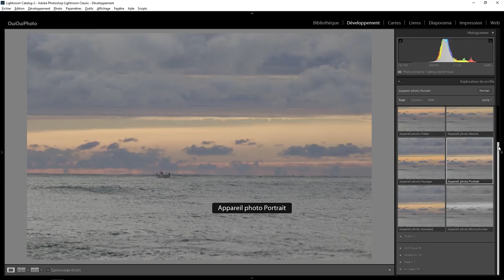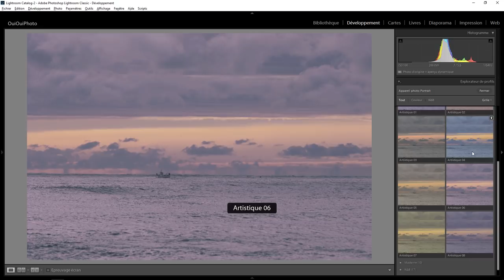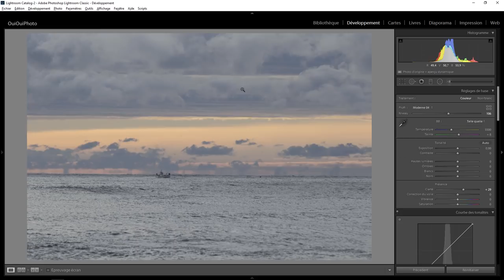Lightroom mais encore 74 - Profils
Utilisation des nouveaux profils de Lightroom . Une question sur Lightroom ou Photoshop ? Rejoignez le groupe FB